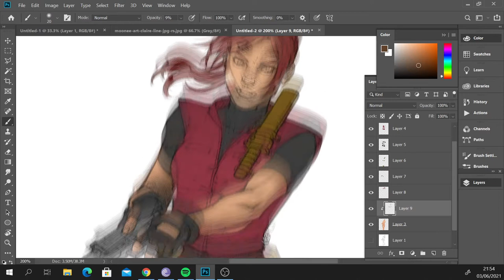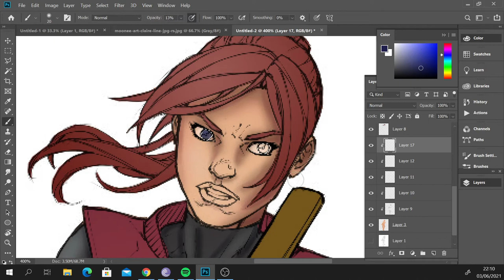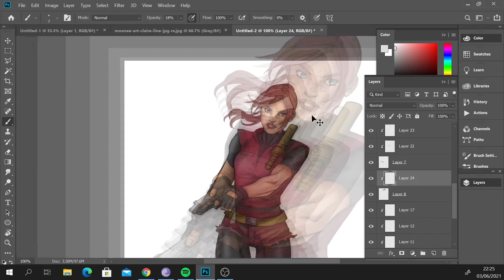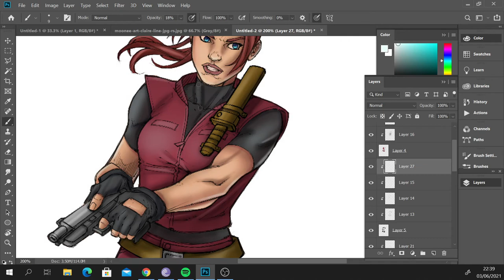Claire Redfield Speed Painting